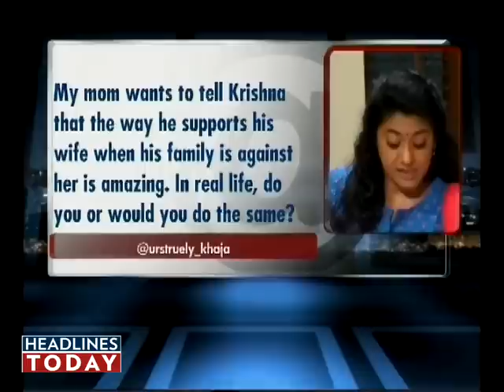Star Trek-Pooja Gor and Parvati Sehgal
Tele stars of popular show Mann Kee Awaaz Pratigya talk about working for hours on the show, its popularity and what its success means to them.